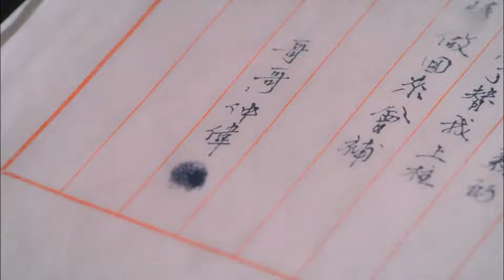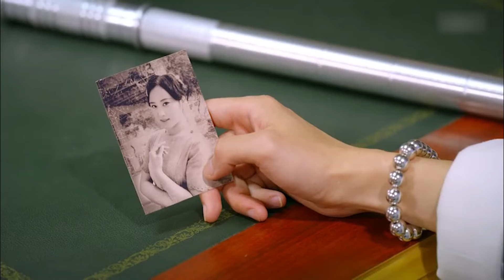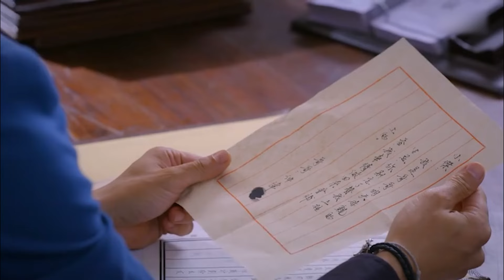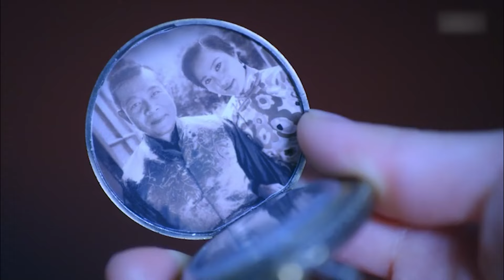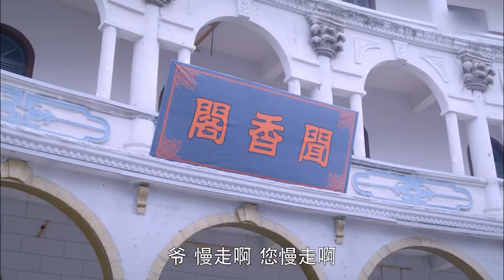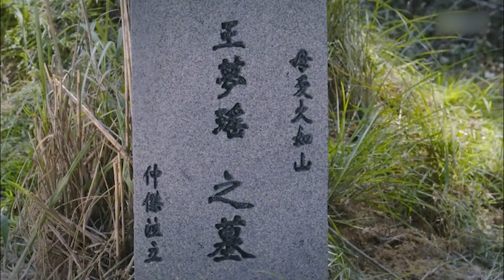EngSub《霸道差佬的孿生新娘》▶EP 29👰替嫁新娘#虞書欣 愛上霸道軍官姐夫#陳星旭 孿生姐姐黑化卻拿妹妹當替身，灰姑娘妹妹因禍得福飛上枝頭當鳳凰💎陰差陽錯